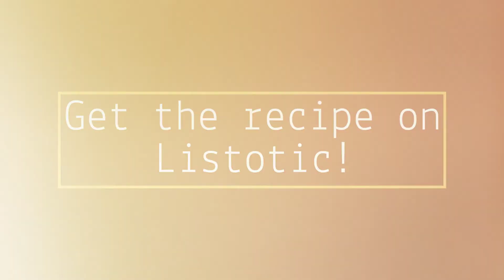Chocolate Keto Mug Cake Recipe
Single serving keto chocolate cake in a mug. A super simple way to make a keto-friendly dessert for one. Get the step-by-step instructions for this chocolate lover's dream come true!